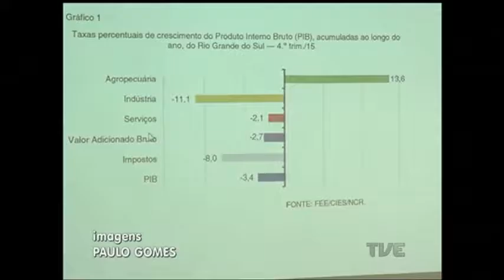O Produto Interno Bruto do Rio Grande do Sul caiu 3,4% em 2015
Segundo a Fundação de Economia e Estatística, A FEE, a agropecuária evitou uma queda ainda pior no PIB do Estado.